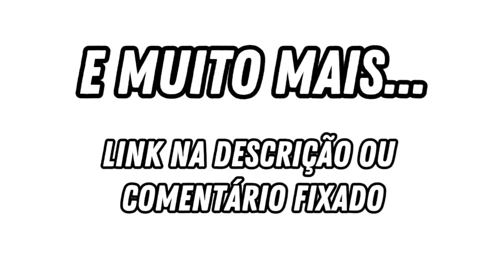PORQUE É TÃO CARO VIAJAR PARA JALAPÃO? TEM COMO ECONOMIZAR NESSA VIAGEM?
*ACESSE NOSSOS LINKS ABAIXO OU NO COMENTARIO FIXADO E GARANTA O MELHOR PREÇO PRA SUA PROXIMA VIAGEM*
Tenho certeza que você já deve ter visto algum vídeo ou pelo menos uma foto dos fervedouros do Jalapão e já si imaginou lá, mas não sabe nem aonde fica ou o que é o Jalapão, uma coisa posso dizer essa viagem pode sair bem cara. Mas tem jeito, eu acho...se liga no curtindo

0:00 Introdução